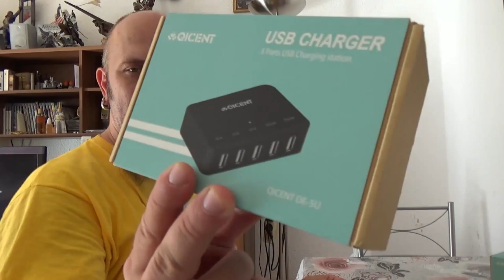Unboxing - QICENT 5x USB Desktop/Travel Charger